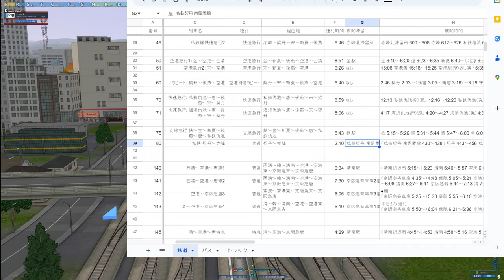【A列車で行こう9 】2024.2.6 私鉄線延長区間ローカルに西鉄3000形投入【136：マップ「扇状地」】game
延長線を往復。
また小田急4000形使用の普通のうち、1往復を宋→契丹に延長

【39】レイクフィールド 小さな政府で市民に厳しい街(12) 開発のひずみ？廃墟化と人口減少に悩む：
【40】レイクフィールド 小さな政府で市民に厳しい街(13) 10万人達成！需要を見ながら開発、交通整備を行う：
【41】レイクフィールド 小さな政府で市民に厳しい街(14) 工業より、住宅・商業整備を行う。貨物港、貨物駅を増やす：